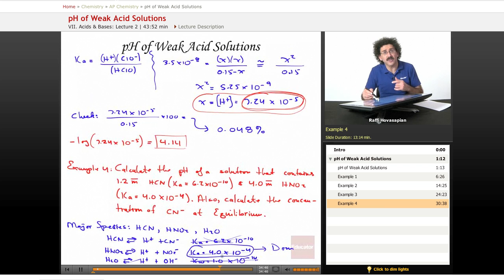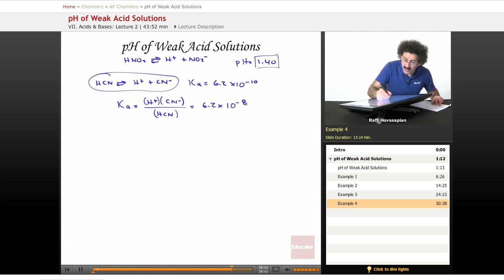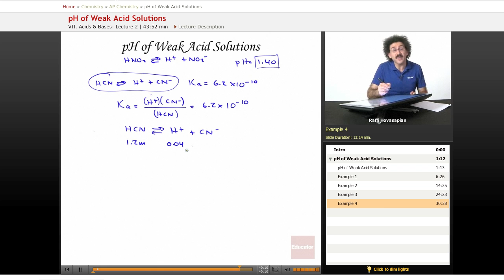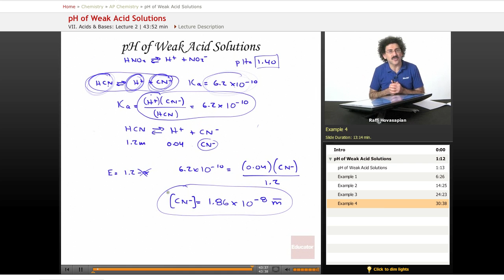"pH of Weak Acid Solutions" | AP Chemistry with Educator.com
Ace your class and get that 5 on the AP Chemistry test with Educator.com's awesome hand-picked instructors.